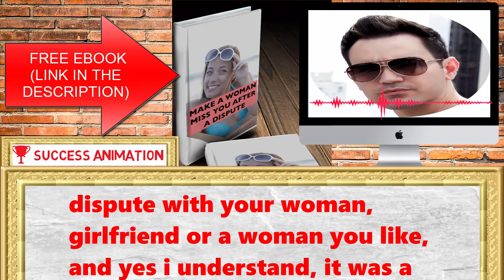How To Make Her Miss You After A Dispute If You Are An Older Guy (FRACTIONATION)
How To Make Her Miss You After A Dispute If You Are An
Older Guy (FRACTIONATION)
you maybe already knew. the stuff you are going to hear in
this e-book is different, you are going to learn how to control
a womans mind fractionation  and using stuff that is deeply wired in the
female brain  make a woman miss you badly and make her miss you after a dispute. so let us
start. so i assume, you had a dispute with your woman,
girlfriend or a woman you like, and yes i understand, it was a
very unpleasant make a woman miss you badly  situation you found yourself in. but now it is
time to get your power back and show her which one is the
boss in your relationship, and that she is the needy one, that
has to beg for forgiveness. but how to do it. she probably
already not replying to your text messages etc. and you are
feeling like the power goes away from you. make sure to
watch this video till the end to understand the whole thing.
first thing you need to do, is to calm down and not contact
her for five days. and yes, that sounds maybe like a long time
period, but fractionation  extreme situations call for extreme steps. this will
be the first step to show her, which one has the power in
your  fractionation relationship. in the first place it will help you to cool
down and to  How To Make Her Miss You After A Dispute If You Are An Older Guy not rush over. in the second place it will help her
to make some thought make a woman miss you badly  about her bad behaviour. and even if
she calls you or texts you in the first five days, you have to
ignore her strictly. without any exception. at the fifth day you
are going to run a mind control routine on her. it is a
technique that the How To Make Her Miss You After A Dispute If You Are An Older Guy  makers of famous hollywood movies also
use to make woman addicted to romance movies. the best
stuff is, that it works even easier if she has a long history and
a lot of experiences with you. first thing you need to do is to
write a list of the in  fractionation your opinion most important experiences
you and her both shared together. and it does not matter if
these experiences have been sad or happy experiences. only
important thing is that these experiences trigger her
emotional. and the first thing you are going to do is to remind
her of one of these experiences. after that remind her of a
second experience. the first one should be a happy one and
the second one should be a sad one. after that rinse and
repeat. i mean remind her again of the happy experience and
then again of the fractionation  sad experience. by doing this switching
between these to extreme experiences really fast, you are
going to put her on an emotional rollercoaster, showing her a
up and a down of your fractionation  relationship over and over again. this
is pretty much what How To Make Her Miss You After A Dispute If You Are An Older Guy  movie makers do make a woman miss you badly  when making a
hollywood  fractionation movie or a soap opera, showing good and bad
moments over and over again till a woman get addicted to
these movies. just make a woman miss you badly  ask her something like: "you remember
back in the days, we had this great trip to amsterdam ?". after
that you are talking fractionation  about a sad experience, and like i already
mentioned fractionation  rinse and repeat this process. her mind will be so
overwhelmed with these intense feelings, that starts to miss